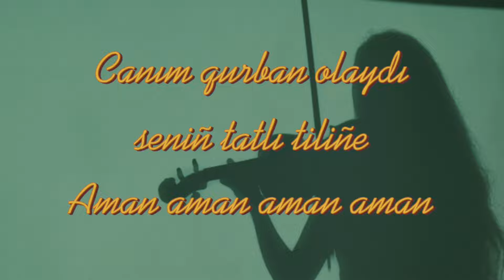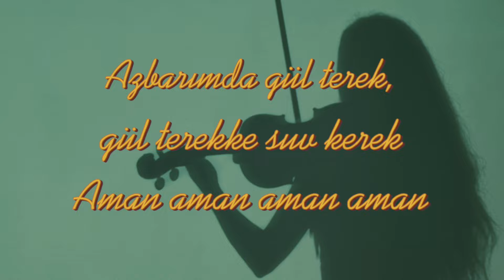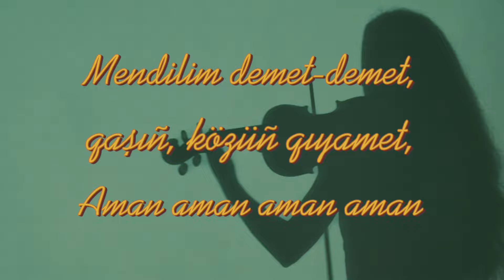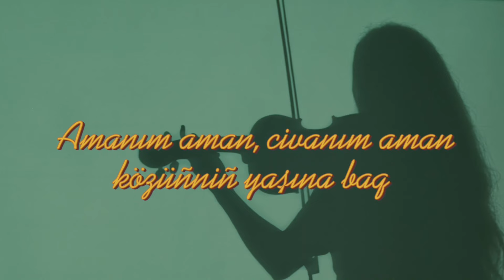Dilyara Tukyanji - Kemane (lyric video)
“Kemane” - первая песня из одноименного альбома Диляры Тюкянджи

Слова - крымскотатарские народные
Вокал, обработка музыки - Диляра Тюкянджи
Студия - Fortroyalbeatz
Обложка - Эмине Тюкянджи

Kemane (крым.тат.) - скрипка

Vocal - Dilyara Tukyanji
Lyrics - crimean tatar folk
Studio - FORTROYALBEATZ
Photo - Emine Tukyanji